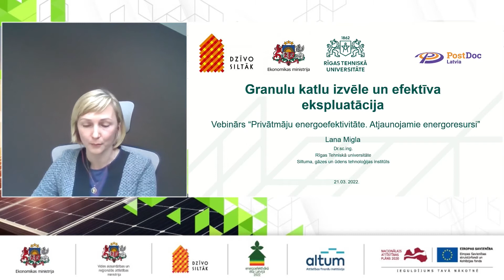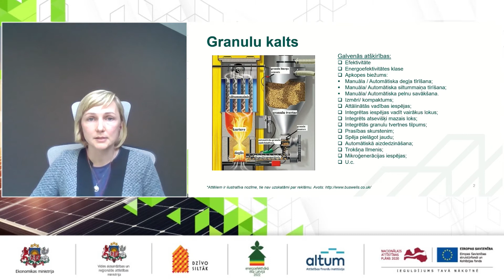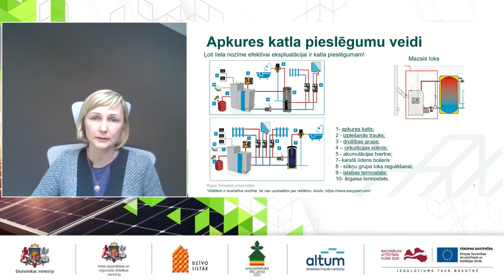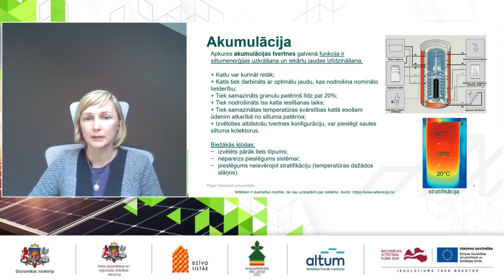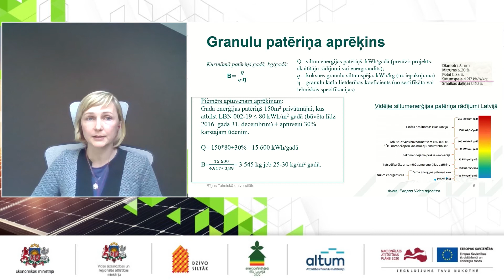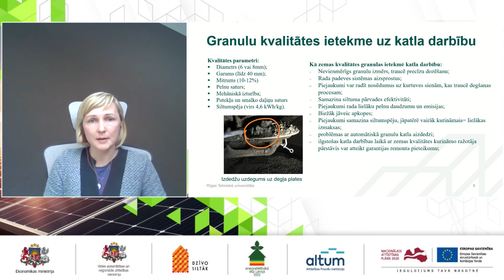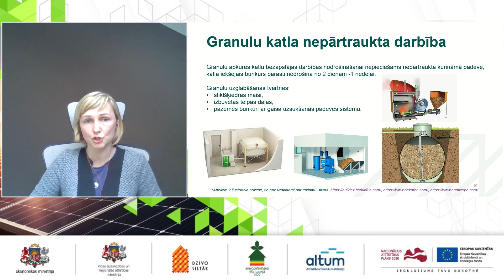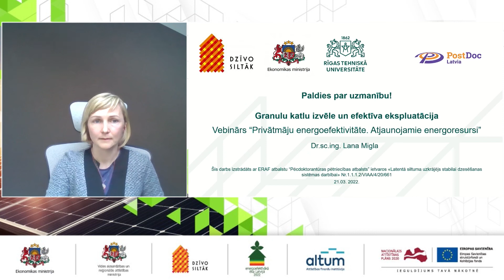Granulu katlu izvēle un efektīva ekspluatācija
Granulu katlu izvēle un efektīva ekspluatācija/ Lana Migla, Rīgas Tehniskā universitāte

2022.gada 21.marts
Vebinārs “Privātmāju energoefektivitāte. Atjaunojamie energoresursi”